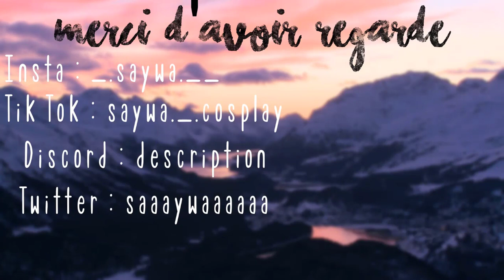L'héroïne du lycée Hummingbird ! - Fly Forever Loving #9 (Evan)